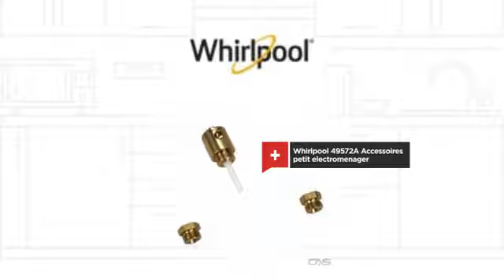Whirlpool 49572A Accessoires petit electromenager